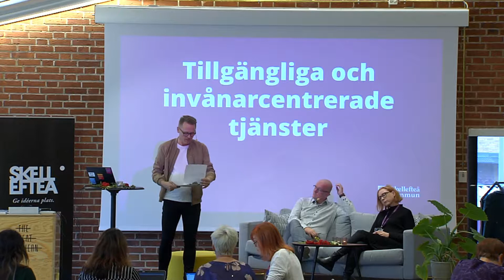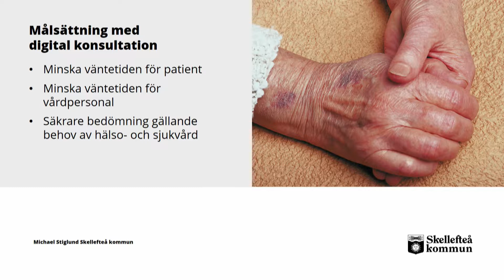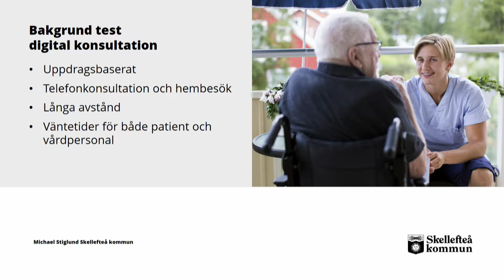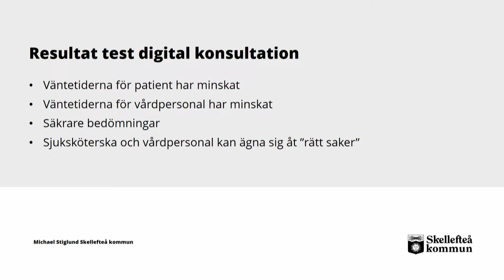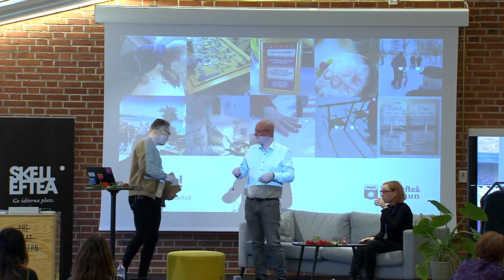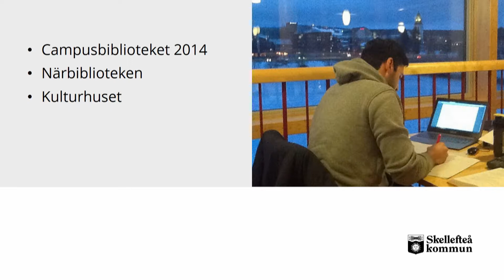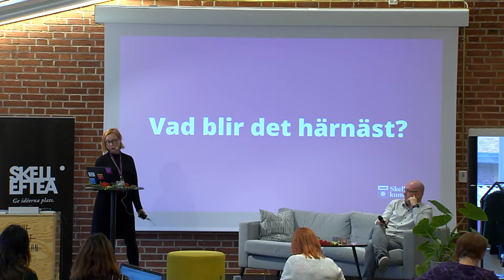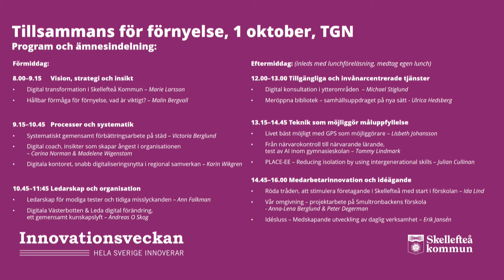Tillsammans för förnyelse - Tillgängliga och invånarcentrerade tjänster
Digital konsultation i ytterområden - Michael Stiglund
Meröppna bibliotek - samhället på nya sätt - Ulrica Hedsberg